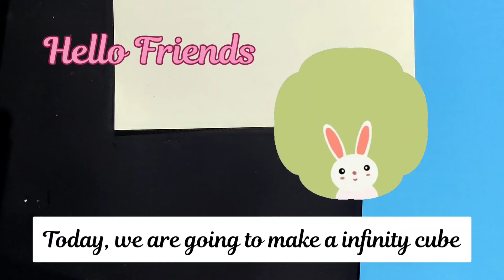How to make infinity cube/ DIY infinity cube using paper | easy paper craft tiktok viral fidget toy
Hi friends
Today we are going to learn how to make infinity cube (viral fidget toy) using only paper.